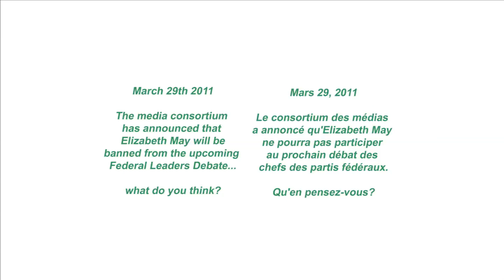Elizabeth May Excluded from Debate: What do you think?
Here is what some people on the fine streets of Ottawa had to say about the television companies decision to exclude Elizabeth May from the Leaders Debate.